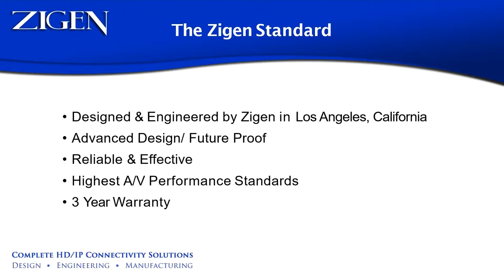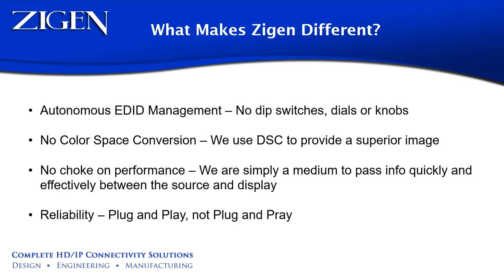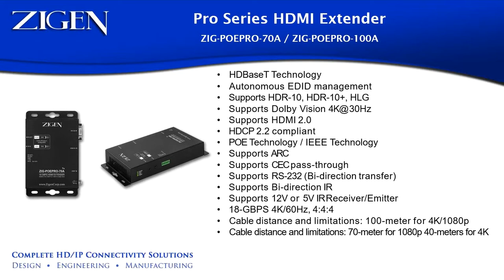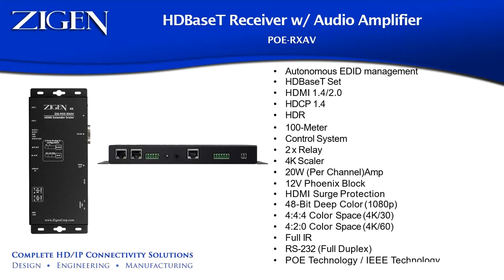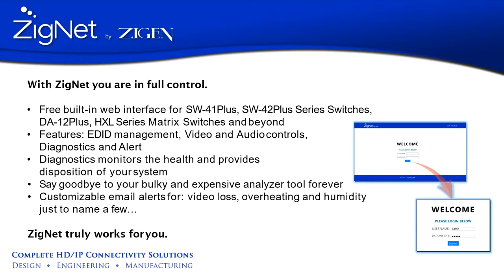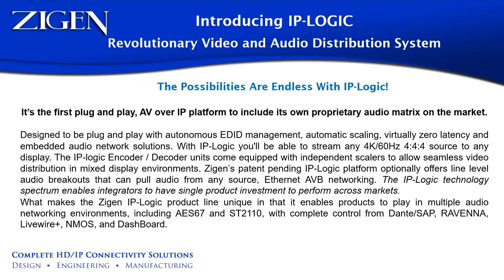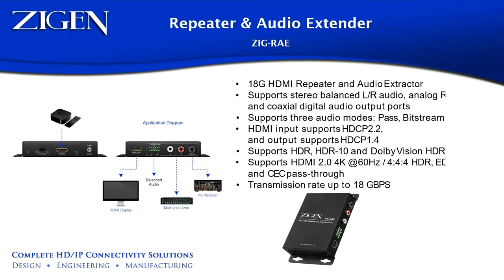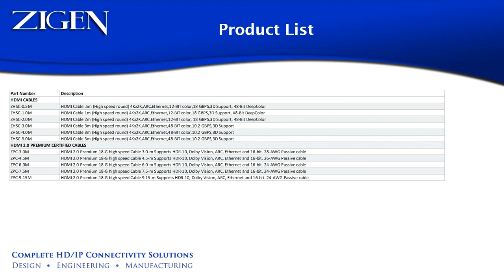Zigen Webinar For Dealers 2019